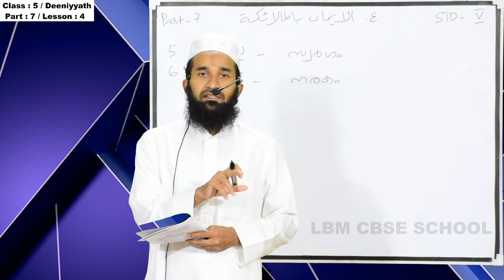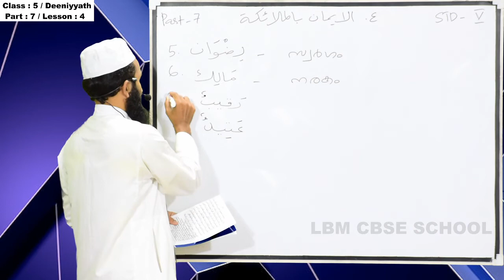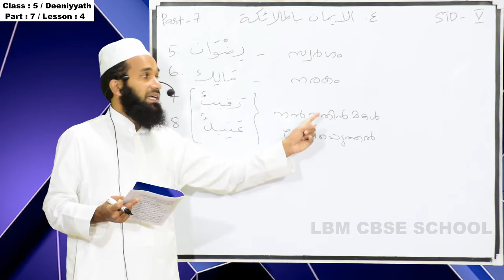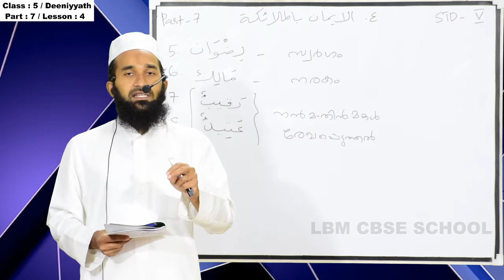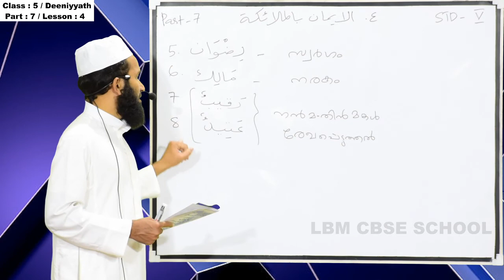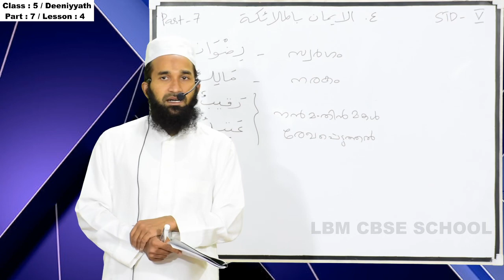LBM│STD 5 DEENIYATH│PART 7│14-08-2020│MADRASSA│TEACHER: AMEEN MOULAVI AL HASANI AL NADWI│LBM SCHOOL